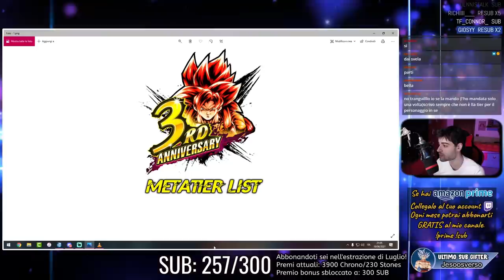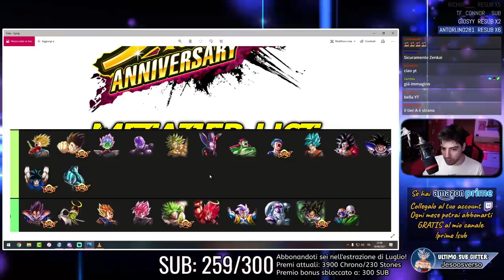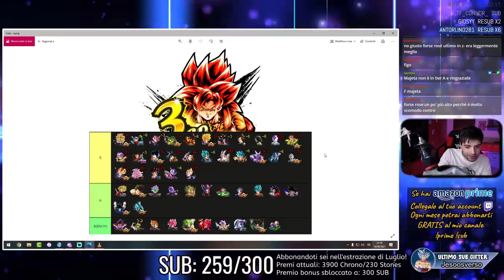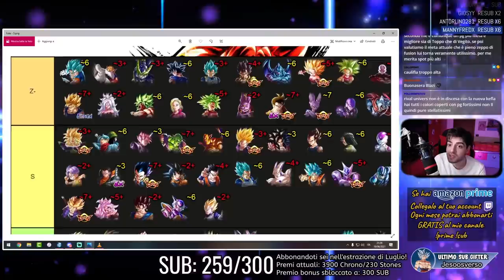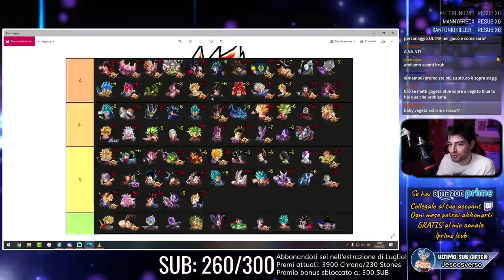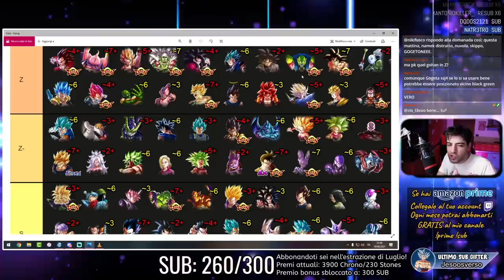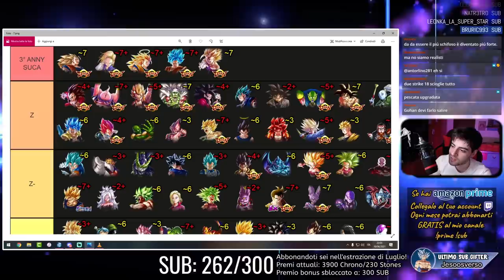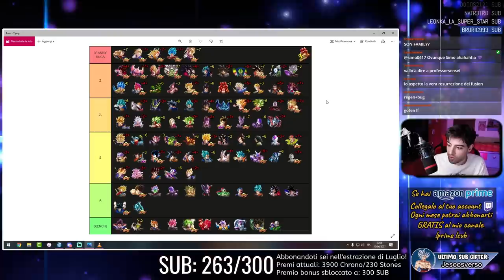IL MIGLIOR PERSONAGGIO dell'ANNIVERSARIO è LUI! | METATIER LIST 3rd ANNY DRAGON BALL LEGENDS ITA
Finalmente la tanto attesa Tier List del 3 Anniversario di gioco è qui!
Gogeta SSJ4 e Zamasu Corrotto dove saranno finiti?